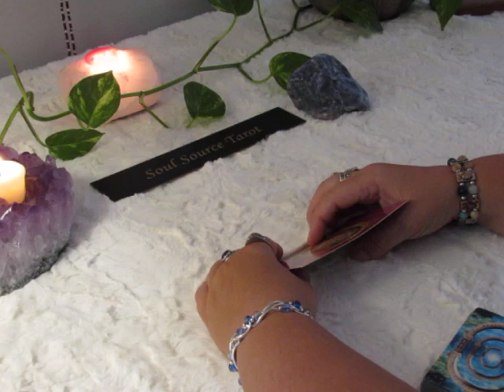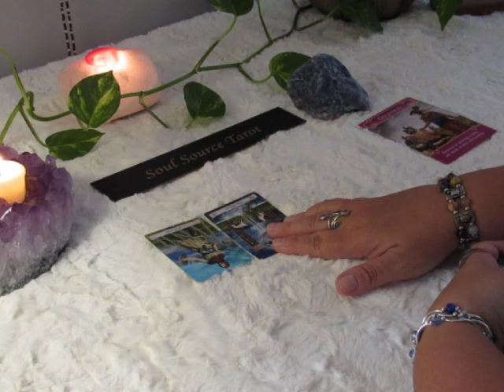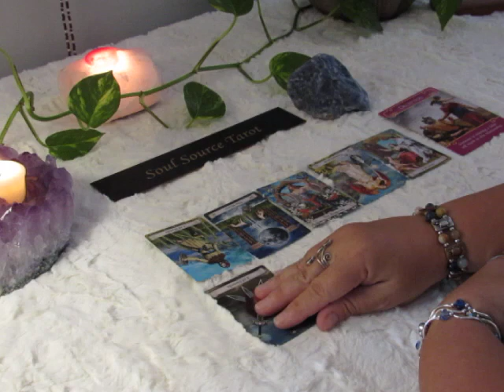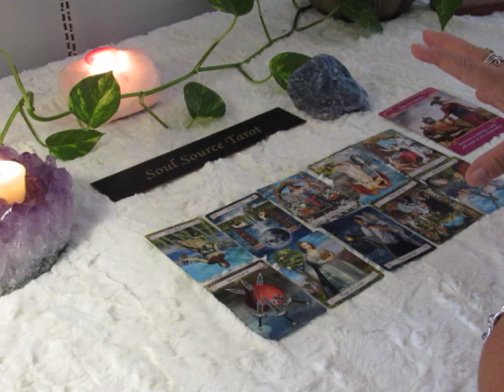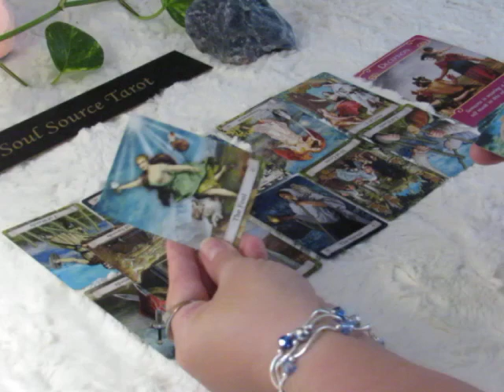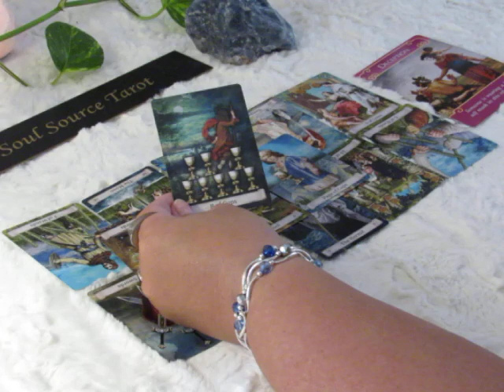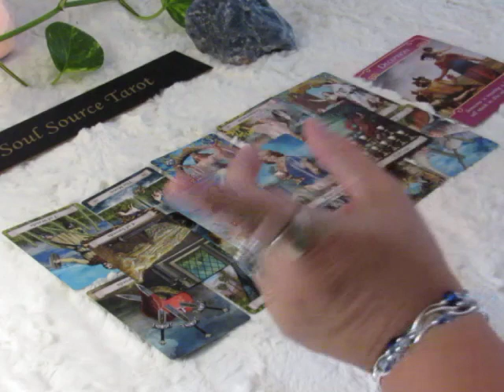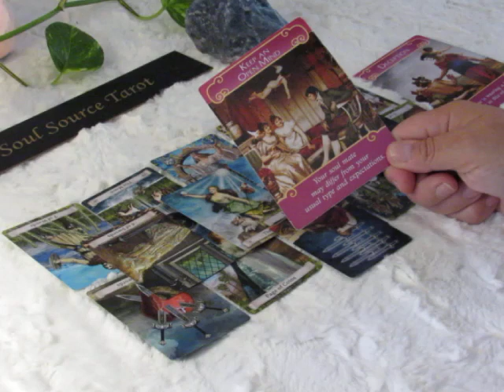~The Daily Vibe~08/10~Do Over? August 10 Daily Tarot Reading